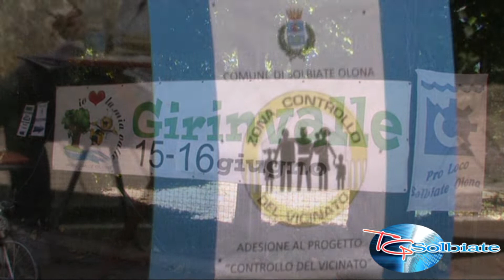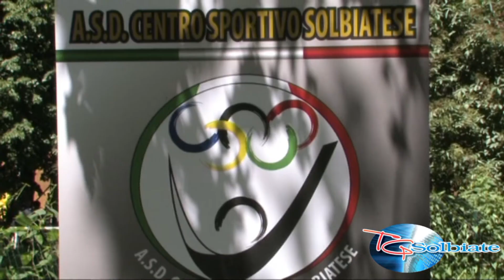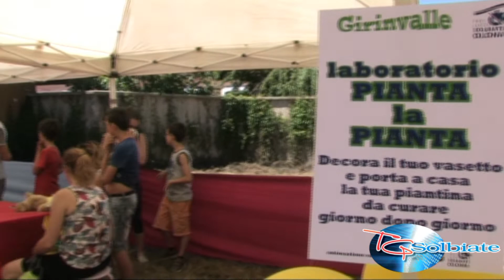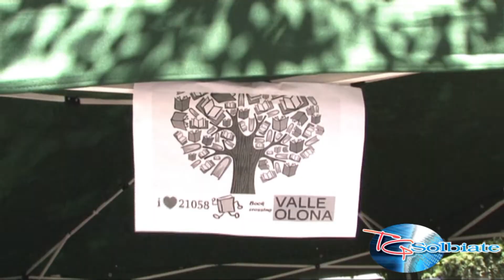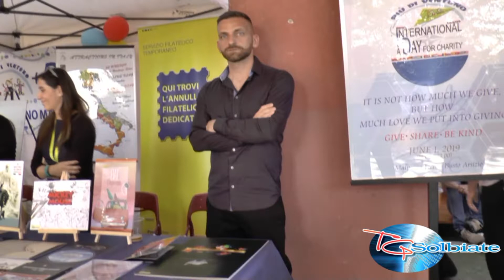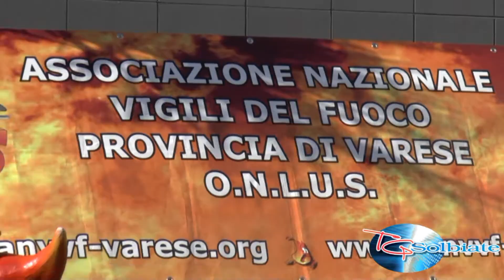TG Solbiate Giugno 2019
Fatti accaduti a Solbiate Olona nel mese di Giugno 2019